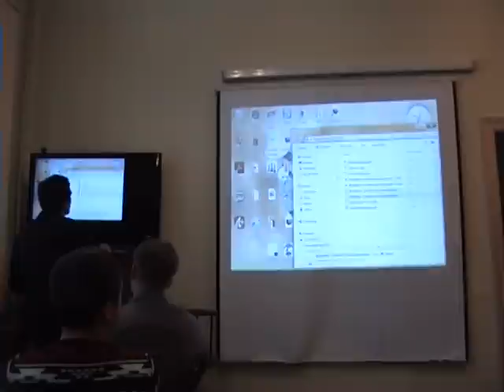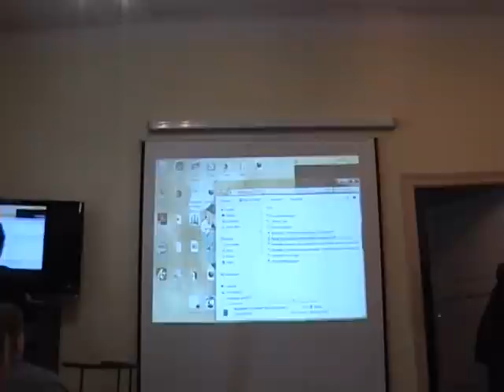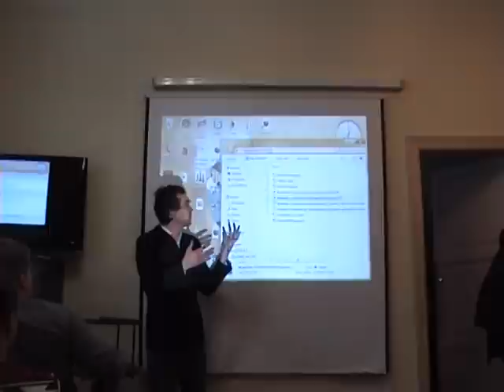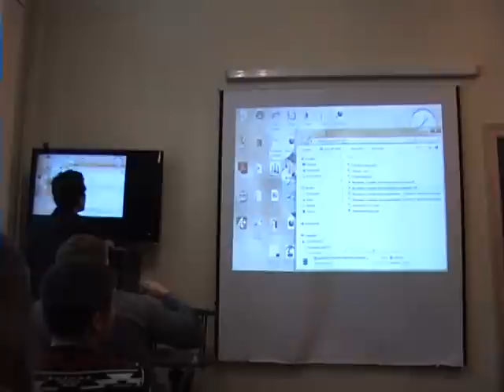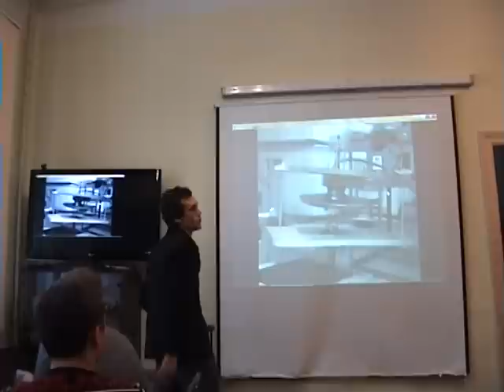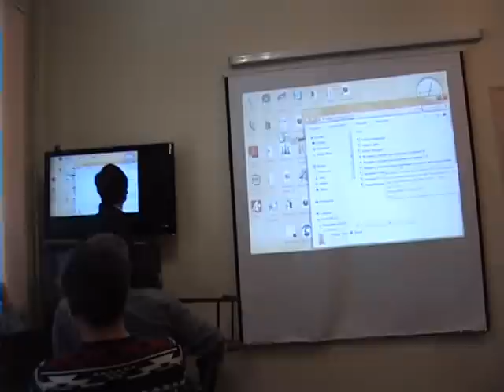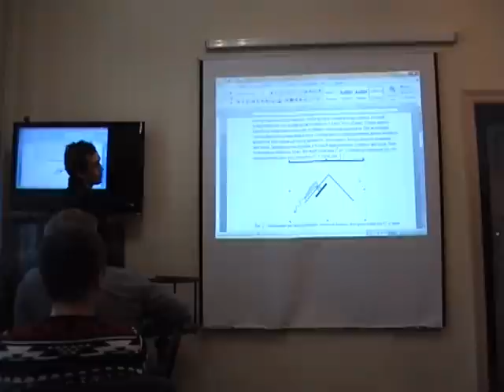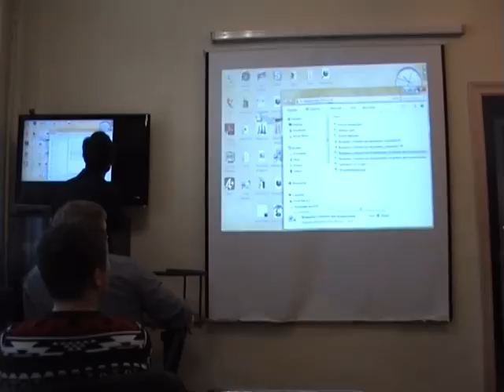Доклад Барышникова Ю.С.:"Вращение установки при..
XLI научно-практическая конференция «НЕДЕЛЯ НАУКИ СПбГПУ», секция "Механика и математическое моделирование", 6 декабря 2012, выступление Барышникова Ю.С. с докладом по теме: "Вращение установки при вращательных ускорениях диска расположенного внутри установки". Статья по этой теме находится по ссылке